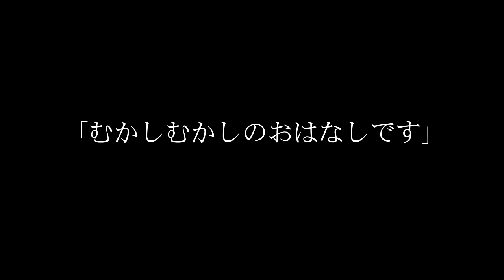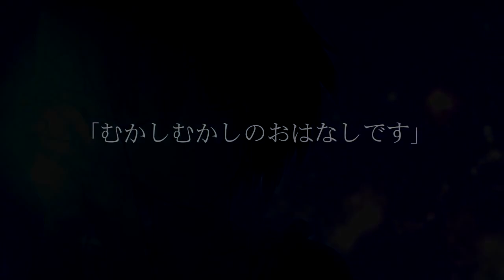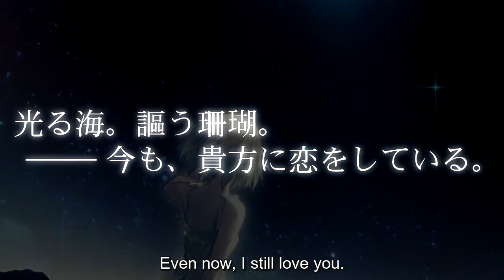Tsuki no Sango PV (Coral of the Moon) - English sub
All the English subtitles comes from Mazuisub's translation of the novel.